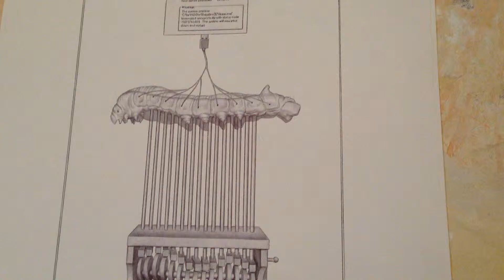CartAparte Nuevos Nombres: César Gutiérrez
El artista César Gutierrez presenta su obra exhibida durante la exposición CartAparte curada por Ricardo Arcos-Palma. Cartagena de Indias, enero 2015.